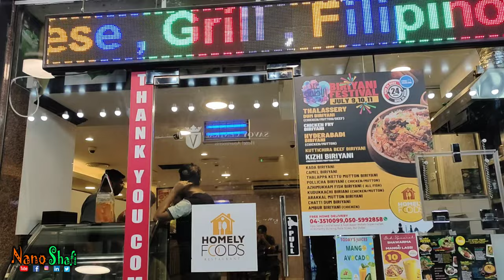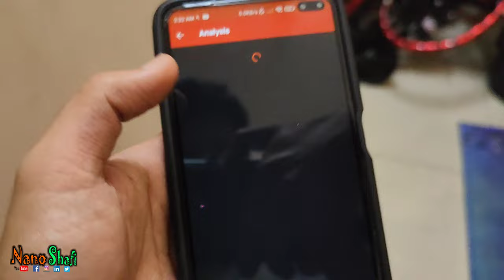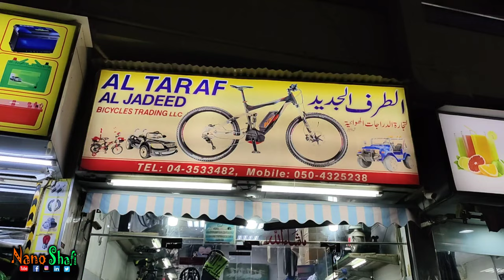Kite Beach Ride | screw on tire | Cycle Puncture | Trapped | Puncture Fix | Walked 7 km | Mess